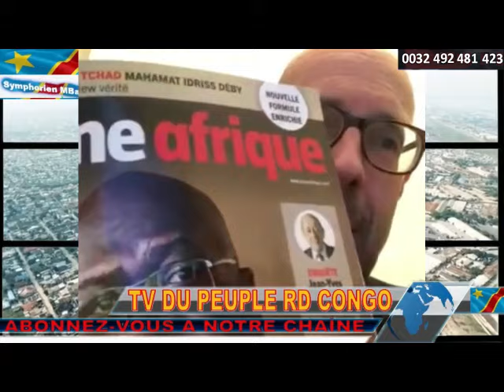FLASH ACCIDENT GRAVE KAMERHE ECHAPPE. FARDC ET WAZA 7 LOCALITES REPRISES.PERO LUWARA REJETTE KATUMBI